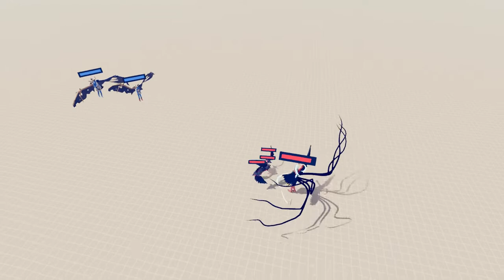TG Faction War Round 30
30… almost there